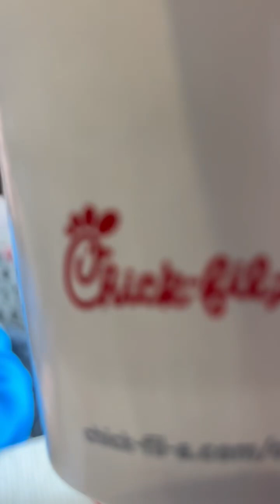Let’s eat fried chicken